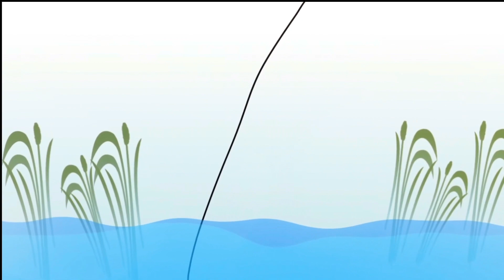Fan Lodge | All about Glynn (Again) | May 23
You join myself and Glynn on an overnight session on my local club water, Fan Lodge in search of the resident 30lb Carp.